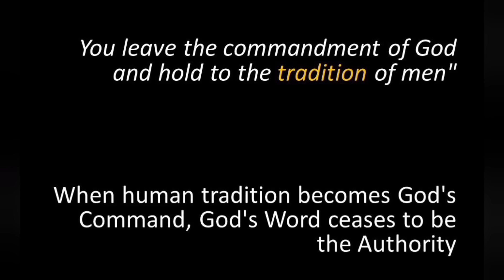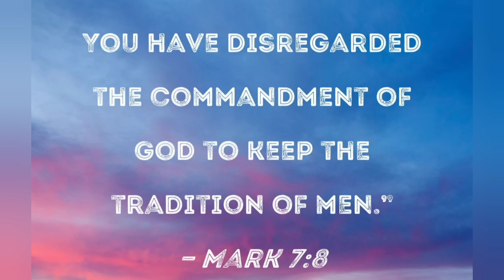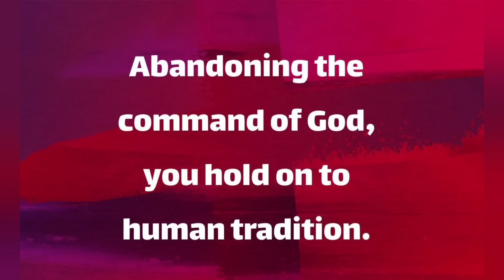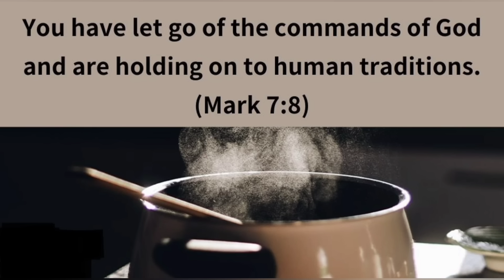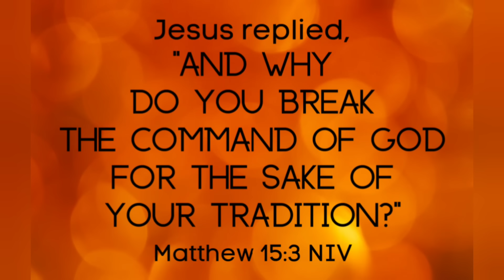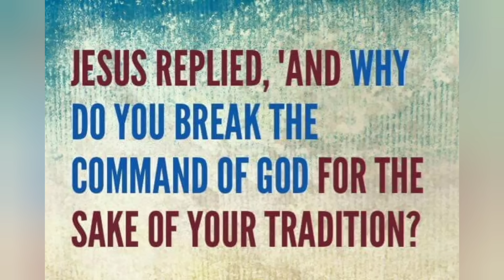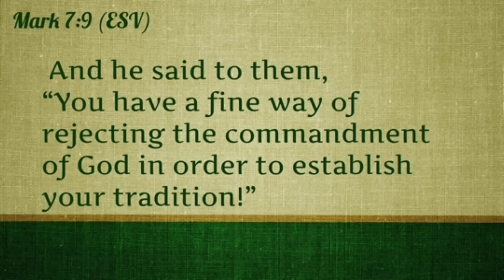CATHOLIC MEDITATION: SUNDAY - 1 SEPTEMBER, 2024. (22ND SUNDAY - ORDINARY TIME, YEAR B).